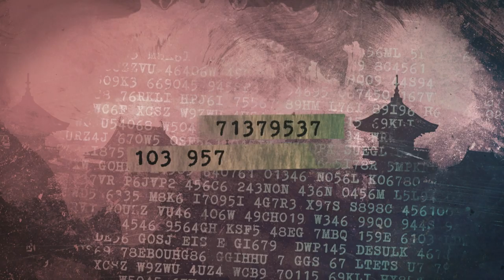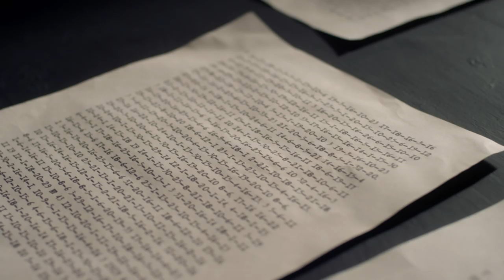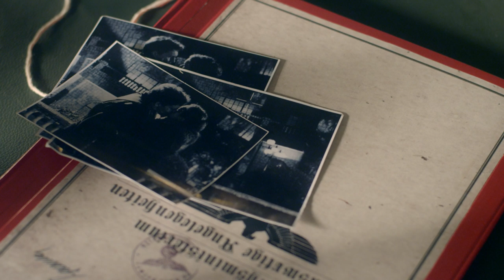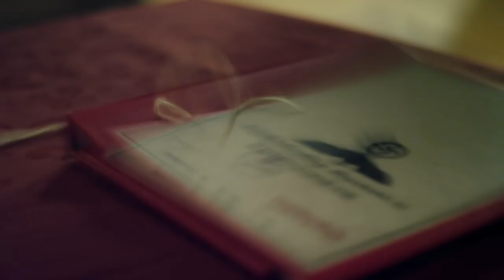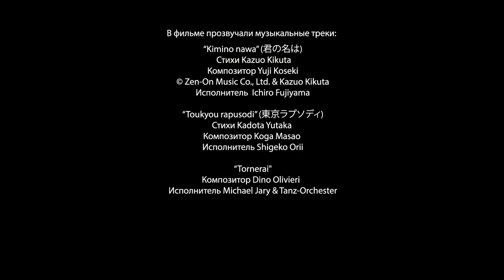RICHARD SORGE. MASTER SPY. Episode 12. Russian TV Series.StarMedia. Wartime Drama. English Subtitles